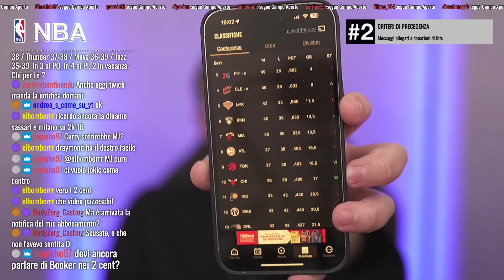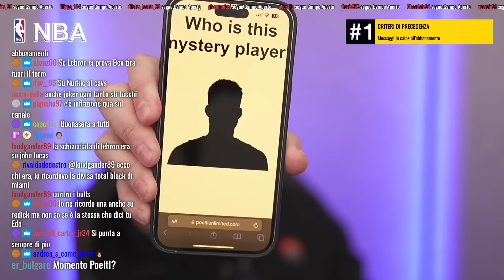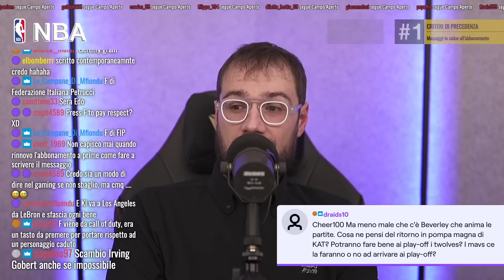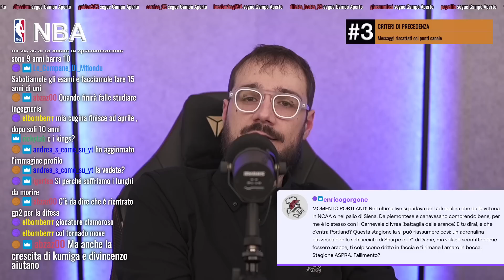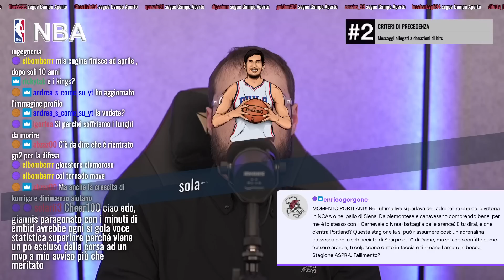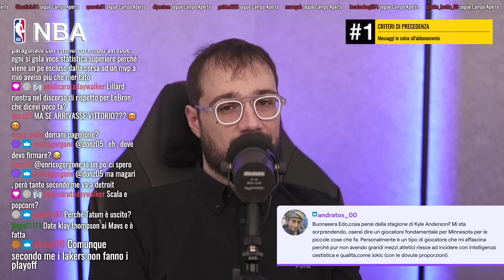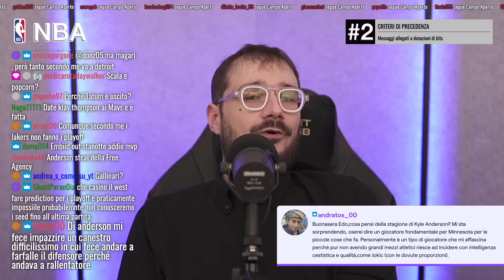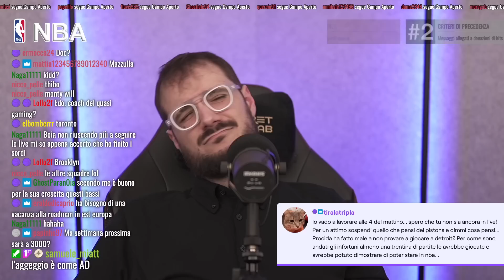"Ma allora i Lakers erano meglio senza LeBron James?!"